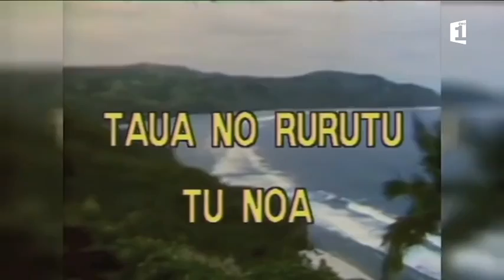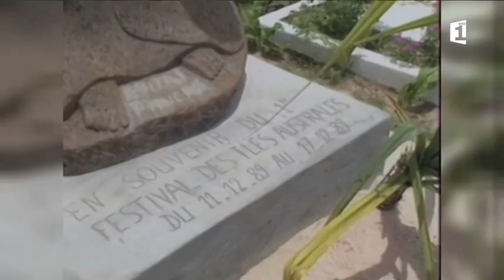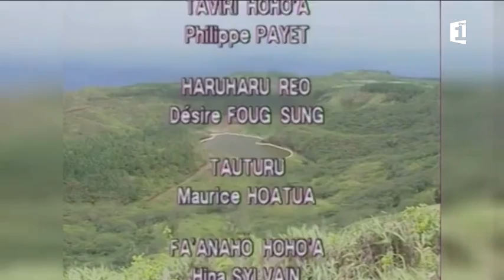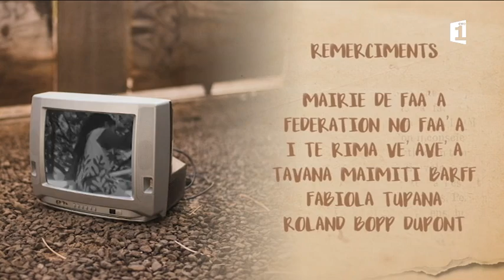Heheu : 1er Festival des Arts des Australes - 29/01/2017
HEHEU est un voyage dans le temps, un retour vers le passé grâce à des magazines tournés et réalisés par les acteurs de la télévision en Polynésie. Une émission du patrimoine de Polynésie 1ère en tahitien et sous-titrée en français. Un rendez-vous à découvrir un dimanche par mois à 12h35.